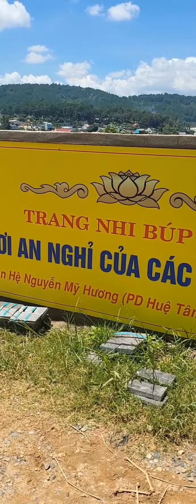THĂM CÁC CON - NGHĨA TRANG BÚP SEN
Vẫn còn đó những đau lòng. Chúng ta, những bậc cha mẹ. Hãy thương yêu và nghĩ cho các con nhiều hơn, đừng vì 1 chút mê đắm mà tạo tội nghiệp tuần hoàn.